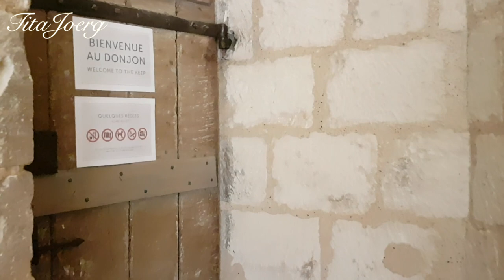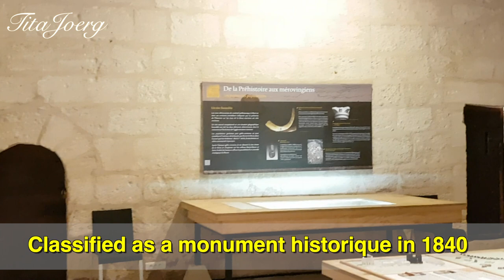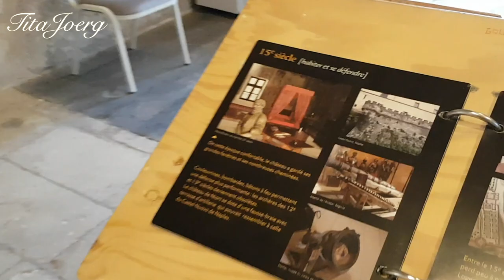DONJON DE NIORT, FRANCE | A BEAUTIFUL CASTLE TOUR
What a great visit, the place is amazing and the audio commentary allows you to immerse yourself in 1000 years of history.

The Donjon de Niort or Château de Niort is a medieval castle in the French town of Niort in the département of Deux-Sèvres. It consists of two square towers, linked by a 15th-century building and dominates the Sèvre Niortaise valley. The two donjons are the only remaining part of the castle. In the 18th century, the castle served as a prison. Classified as a monument historique in 1840, the castle housed the families of municipal employees or was used to store départemental archives. In 1870, the Département gave the keep and its land to the town, but continued to occupy it until the start of the 20th century.

Following the first national congress of ethnology in France, held at Niort in 1896, the keep began to take on its present function as a museum, initially housing the collection of Poitevin costumes.

I really appreciate it. You can also shows your support to my channel with `Super Thanks`.  Once again thank you so much. God bless you all.